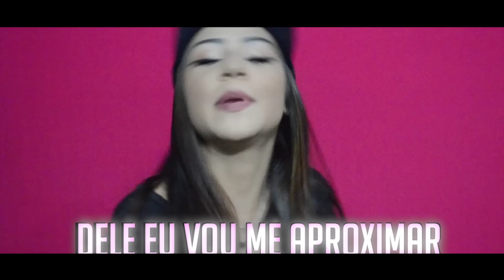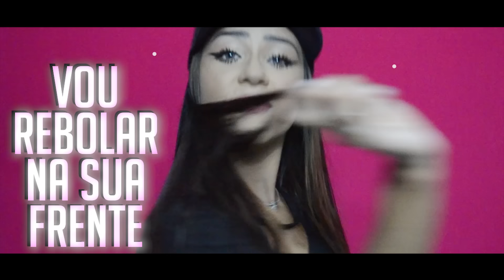MC Plebéia - Caliente (Web Lyric)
Artista : MC PLEBEIA
Produtor Musical :